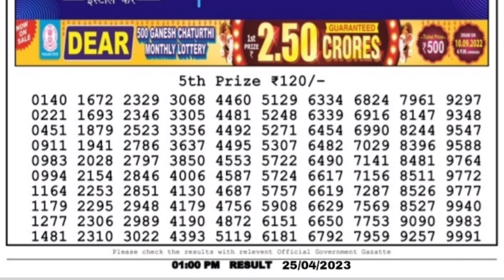🔴LIVE Morning 01:00 P.M. Dear Nagaland State Lottery Result Today ।। Date-25/04/2023 ।।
🔴LIVE Teesta Morning 01:00 P.M. Dear Nagaland State Lottery Result Today Live ।। Date-25/04/2023 ।।

1) Nagaland state lottery today result,2) Nagaland state lottery today result live,3) Nagaland state lottery today result 4) Nagaland state lottery today result morning live,5) Nagaland state lottery today result 1 p.m.,6)
8) Nagaland state lottery result today 1p.m. ,9) Nagaland state lottery today result live draw,10Nagaland state lottery today result 1p.m.,7)